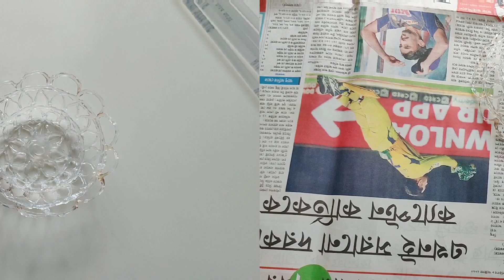Hot Glue Gun Craft Idea// Awesome Hot Glue Hack...